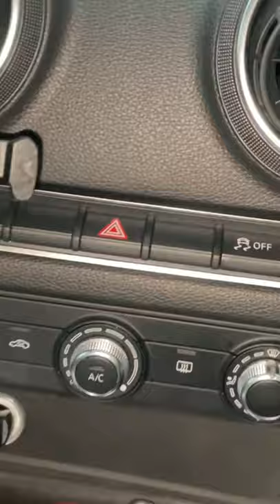Raja’s peri peri Burger and pepperoni 🍕 pizza